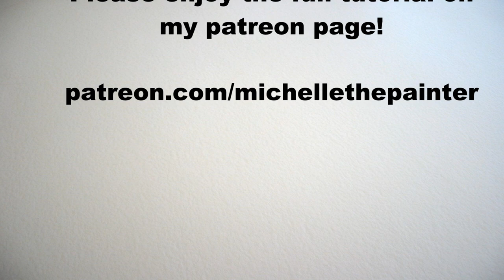Learn how to draw and paint JESUS AND HIS SHEEP with acrylic paint - Fun Time Lapsed Painting Video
VIDEO DESCRIPTION: Want to learn how to paint a Portrait of JESUS?

I’m an acrylic art instructor who provides free acrylic painting tutorials here on Youtube each and every week. I have a unique painting method, using chapter titles, thumbnails and clipart as visual aids as you enjoy my easy-to-follow detailed step-by-step instructions.  I use limited colors on my palette and minimal number of brushes throughout the whole lesson, making for an art tutorial that is perfect for all skill levels from beginner to advanced.

Used as metaphors in the bible, Christ wants his followers to be sheep. This beautiful painting is broken down into easy-to-follow step by step instructions. Throughout the painting process, you’ll learn how to paint a foundation background, draw a sketch outline for Jesus and the sheep with proper proportions, and use color theory to mix custom colors to create realistic skin tones.  You'll learn to paint the skin and robe fabric with a blending layering process creating form in the facial features and body using highlights and shadows to create contours, depth and dimension. You'll also learn to paint wavy hair on his head and beard.  Inspired by historical images of Jesus with his sheep, this biblical image will come to life on your canvas in just a few simple steps.

Not only does your support help enable me to continue to make free art lessons, but I also offer some amazing painting perks in return just for you. You’ll not only have access to the full-length video tutorial of this beautiful portrait of Jesus, but you’ll also be able to watch all the other exclusive videos I make for my Patreons as part of my series “Paintings for Patreon”. While other artists offer early access videos to their Patreons a few days before releasing it publicly on Youtube, I will never release these exclusive full-length videos on Youtube, as they are just for my Patreons.

 - You'll be able to participate in monthly art contest where I give away a $1000 cash prizes.
 - BEST OF ALL, you’ll be able to join my private Facebook Group called, “Michelle’s Painting Group” where you'll be emersed in an inspiring, social and creative community.  This unique art group is like one big family of like-minded artists, art enthusiasts and art-lovers.  The members of the group have all painting skill levels, all of whom enjoy sharing their art, talking about art and helping each other throughout their painting journeys in life. It's a positive community where everyone feels confident and comfortable to share their works of art. And, unlike other acrylic instructors’ Facebook Groups, I allow my members to post any art they want, not just work they have done from watching my tutorials, but anything that they have created. The group is meant to inspire creativity, open discussion, and not to limit itself to a single palette, style or artist.

An easy-to-follow, step-by-step, beginner level acrylic tutorial. A beautiful landscape animal portrait painting that you can do following this acrylic painting lesson from your home, art studio, or wherever you enjoy painting.